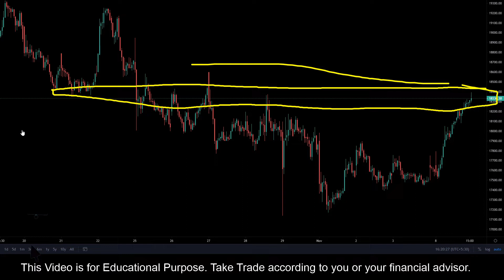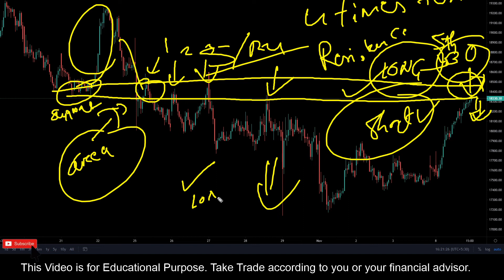BajajFinserv || Stock Trading Analysis || 09 NOV 2021